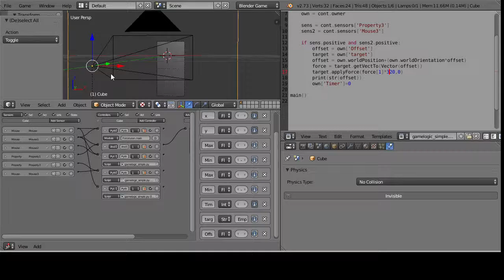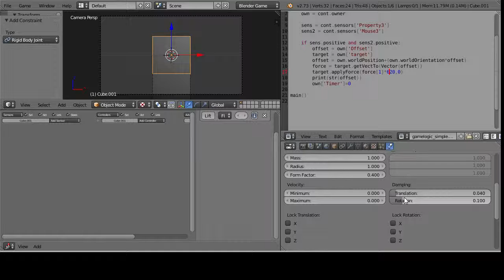Wrectified Mouse Throw